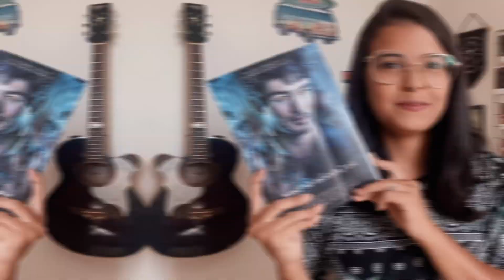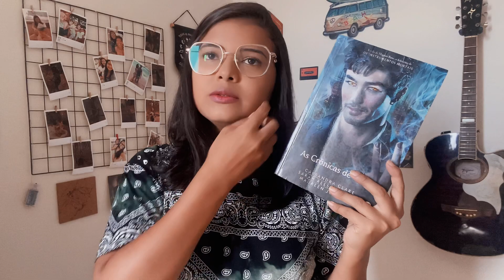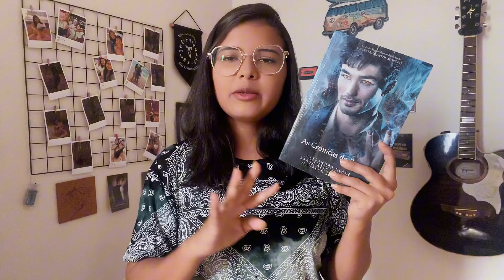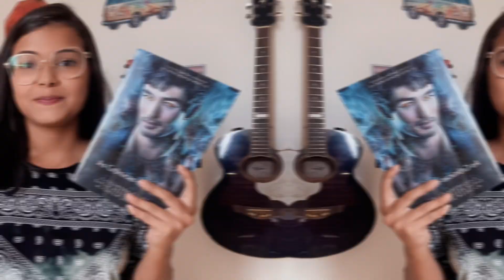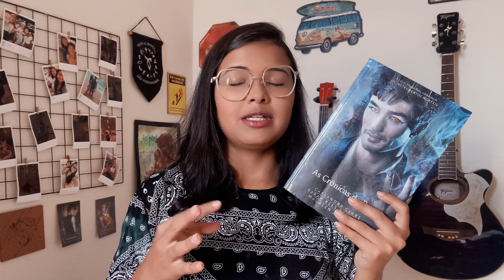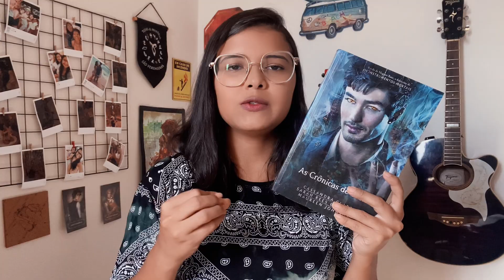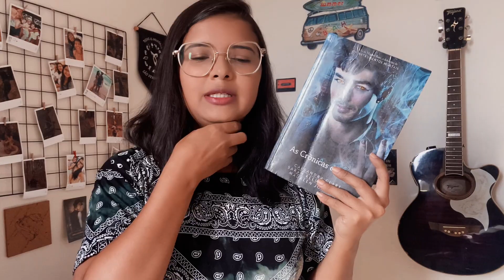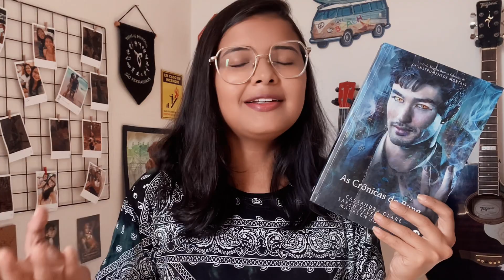RESUMÃO - As crônicas de Bane, CassandraClare | Parte 1 🍂🤎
Olá pessoas! Espero que esteja tudo bem por ai! 🤎

Link da amazon
(Lembrando que comprando pelo meu link você me ajuda a manter esse canal e não paga nada mais por isso! 🤎)

TESTE POR 30 DIAS GRATUITOS:
Assine o kindle Unlimited
Assine o Prime

Beijinhos 🤎🍂